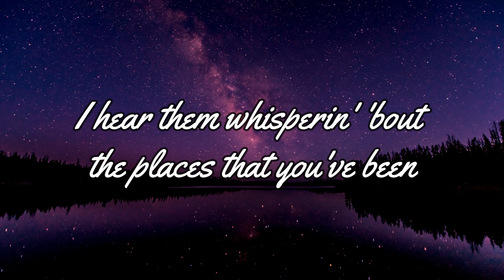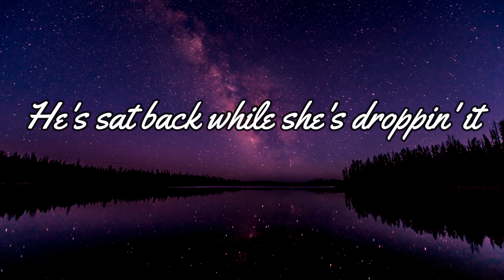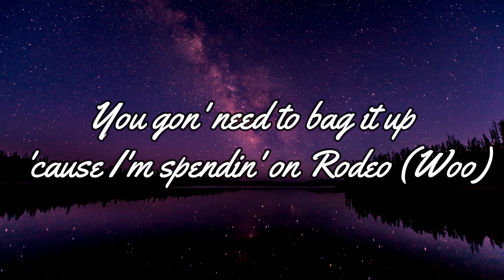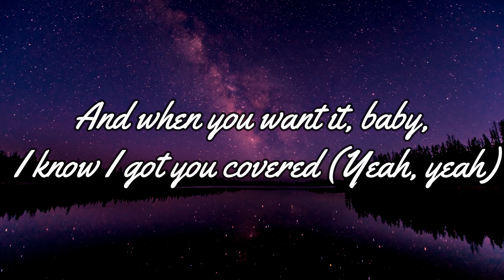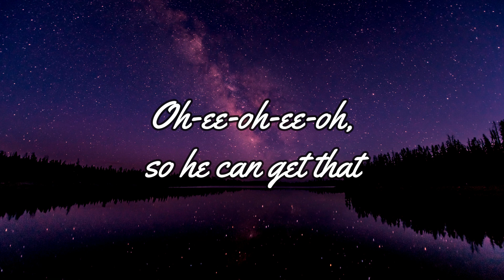Sam Smith - Unholy Ft. Kim Petras (Lyrics)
lyrics